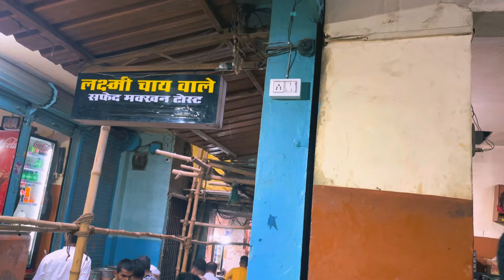Varanasi Tour | Kashi Vishwanath দর্শন করার Best উপায় | বেনারসের Best Street Food কোথায় পাবেন ?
Join me on an exhilarating journey as I embark on a nonstop night drive from Kolkata to the mystical city of Varanasi! In this vlog, I document every twist and turn of the road, capturing the breathtaking sights and memorable moments along the way. From the bustling streets of Kolkata to the serene highways leading to Varanasi, experience the thrill of the open road like never before.As the night unfolds, watch as I navigate through the darkness, fueled by the excitement of the adventure ahead. Along the way, I encounter unexpected surprises, encounter scenic vistas, and share personal insights about the joys of traveling solo.Whether you're a fellow road trip enthusiast or simply love exploring new destinations, this vlog is sure to inspire your wanderlust! Join us as we uncover the beauty of the open road, one mile at a time!